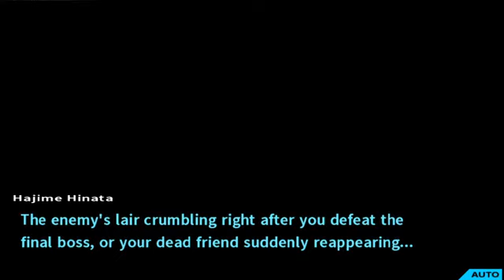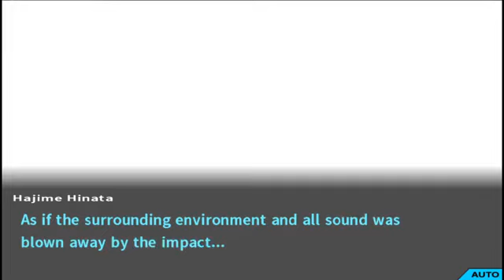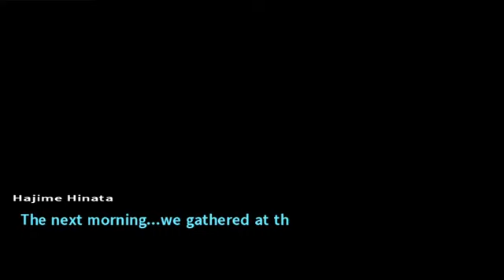Danganronpa Saga ~ GD2 Chapter Four "Do Ultimate Robots Dream of Clockwork"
As u all can see, yes this is a new part. But I didn't have access to a very good pc until now. So I'll be finally playing Danganronpa again after sooo long. This video short since I was testing it, enjoy